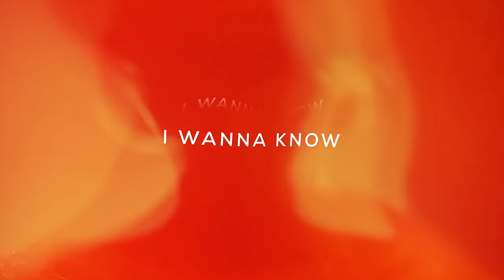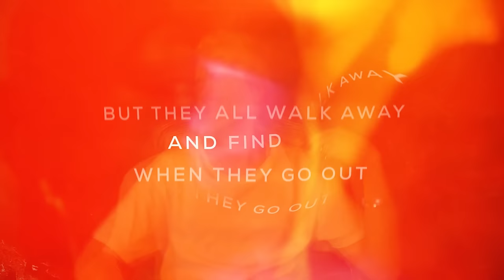Felix Jaehn - SICKO (Lyric Video) ft. GASHI, FAANGS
Felix Jaehn Feat. GASHI & FAANGS - 'SICKO' out now!

Music video by Felix Jaehn performing SICKO (Lyric Video).